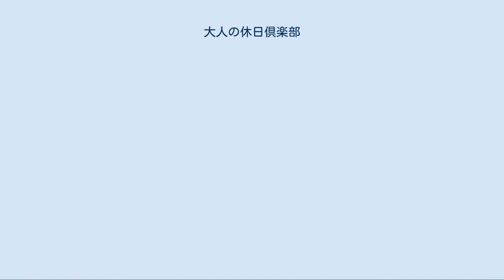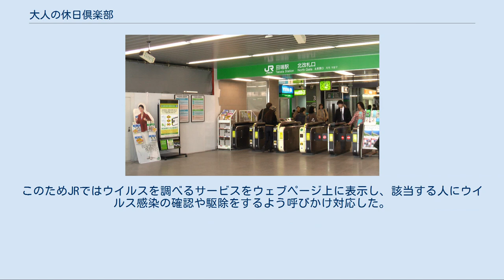大人の休日倶楽部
吉永小百合の広告（田端駅、2008年） 大人の休日倶楽部（おとなのきゅうじつくらぶ）は、東日本旅客鉄道（JR東日本）が提供する会員組織である。
 JR東日本および北海道旅客鉄道（JR北海道）の運賃・料金が割引になるほか、会員限定きっぷの販売や各種特典のサービスを受けることができる。
また、ある一定ポイントが貯まると「プレミアムメンバー」となり、グリーン車アップグレード券などのサービスが受けられる。
 ビューカードの一種である「大人の休日倶楽部カード」への入会が必須であり、会員割引のきっぷは、クレジットカードのみでの決済となる。
 男性は満50歳以上64歳以下、女性は満50歳以上59歳以下が入会できる。
年会費は、本倶楽部の年会費2,100円とカード年会費524円の合計2,624円（退会後1年以内再入会の場合を除き初年度は無料）。
以下のサービスが受けられる。
 男性は満65歳以上、女性は満60歳以上が入会でき、自動的に「ジパング倶楽部」にも入会することになる。
年会費は、ジパング倶楽部の年会費とカード年会費の合計となり、個人会員4,170円、夫婦会員7,120円。
 「ミドル」および「ジパング」のサービスを利用し、一定のポイントが貯まった場合に受けられる上級サービス。
5つのステージに分かれており、それぞれサービスが異なってくる。
 「大人の休日倶楽部」会員のみに提供されているフリーパス。
新幹線および特急列車を含む列車の普通車自由席が連続する数日間、何度でも利用可能である。
また、普通車指定席も6回まで利用可能となっている。
但し利用可能期間が大幅に制約されているほか、購入期限が使用開始日の前日までであること、グリーン車、寝台車、ホームライナーなどを利用する場合は運賃のみ有効となっている。
毎年利用期間は異なるが、以下は2019年度の例。
 価格：15,000円 利用期間：2019年6月20日〜7月2日、2019年11月28日〜12月2日、2020年1月16日～2020年1月28日 有効期間：4日間 フリーエリア：JR東日本全線に加え、エリア内の諸私鉄およびBRT。
 価格：26,000円 利用期間：2011年9月2日〜11日 有効期間：5日間 フリーエリア：東日本版パスのエリアに加えJR北海道全線 2009年（平成21年）12月8日から21日までに「大人の休日倶楽部」ウェブサイトへアクセスしたパソコンが、コンピュータウイルスに感染した可能性があると発表された。
このためJRではウイルスを調べるサービスをウェブページ上に表示し、該当する人にウイルス感染の確認や駆除をするよう呼びかけ対応した。